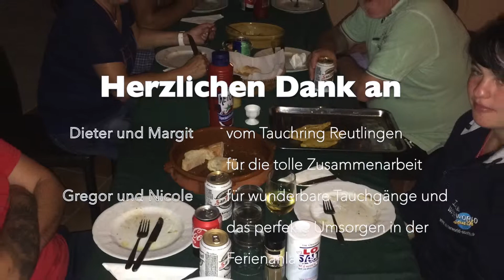Waterworld-South Tauchausfahrt Mallorca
Tauchausfahrt nach Portocolom/Cala d'Or zu Gregor und Armin